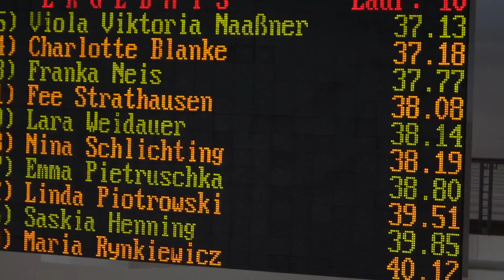Charlotte 50m Brust TSC Supercup 12.12.2015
Charlotte Blanke 50m Brust TSC Supercup 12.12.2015